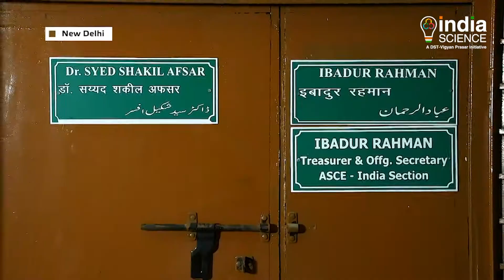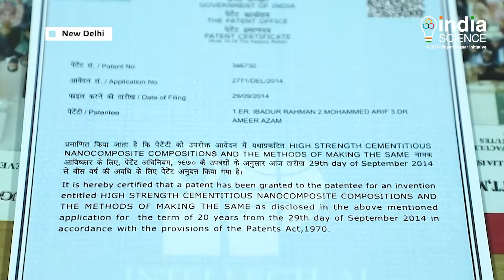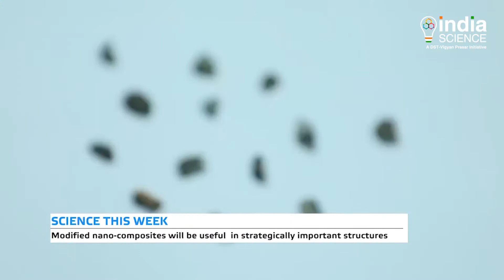Indigenous Nano Cement (E)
Indian engineers have now developed nano-modified cement-based materials exhibiting remarkable strength. The work is a result of collaboration among engineers of various academic institutes and the product and its method have received patent from the Govt. of India.